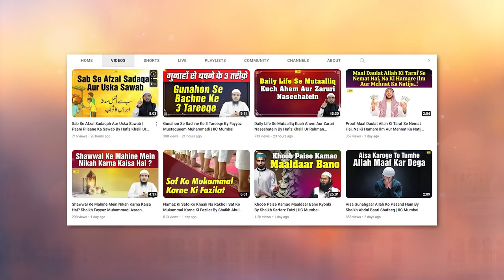Amanat me Khayanat Karne ki Shaklen Aur Nuqsan By Shaikh Abdus Shakoor Madani | IIC Mumbai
Bank Account Details:
ILM FOUNDATION
ICICI Bank
Savings account
IFSC CODE-ICIC0001028